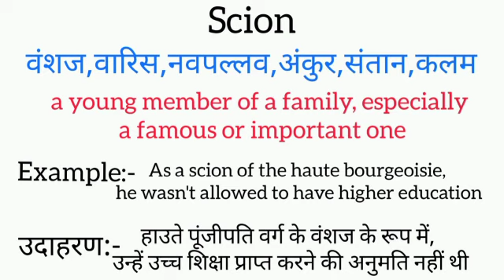Scion meaning in hindi || scion ka matlab kya hota hai || word meaning english to hindi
scion meaning in hindi
Scion ka matlab kya hota hai
english to hindi
word meaning
what scion
Scion का हिंदी अर्थ